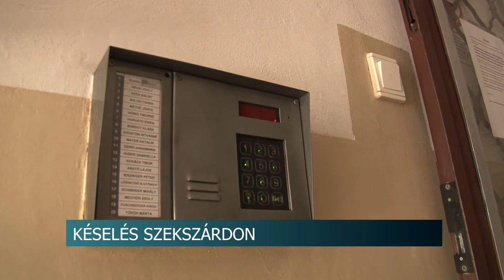Késelés Szekszárdon - egy panelház előtt szúrtak meg egy embert 20200420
Egy panelház előtt szúrtak nyakon egy férfit Szekszárdon hétfő hajnalban. A férfi utolsó erejével becsengetett a lakókhoz, akik beengedték a sérültet a lépcsőházba. A rendőrség életveszélyt okozó testi sértés miatt indított eljárást.